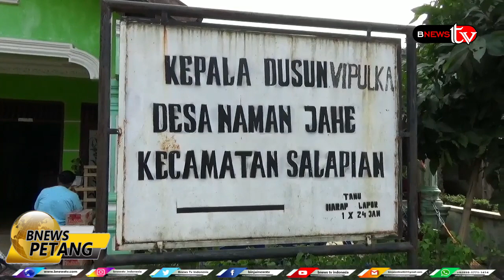SUASANA DUSUN 3 ANAK HILANG PASCA DITUTUPNYA POSKO PENCARIAN